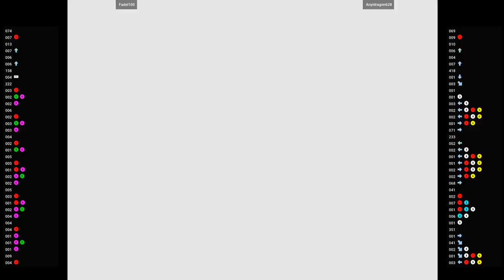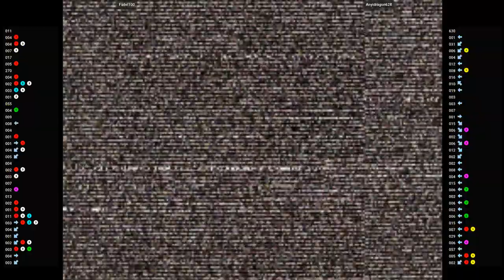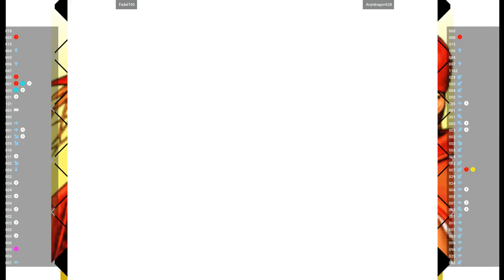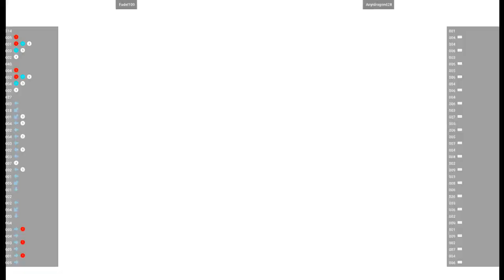CVS2 🕹 Fadel100 VS Anyidragon628